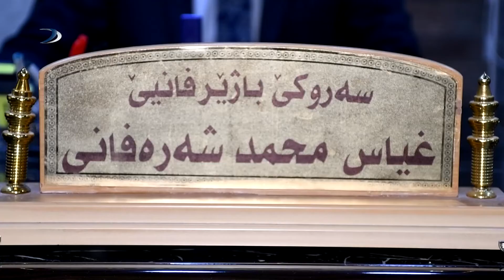قه‌سرۆك.. هاڤێتنا به‌رمایكان دناڤا رۆیبارى دا بوویه‌ دیارده‌